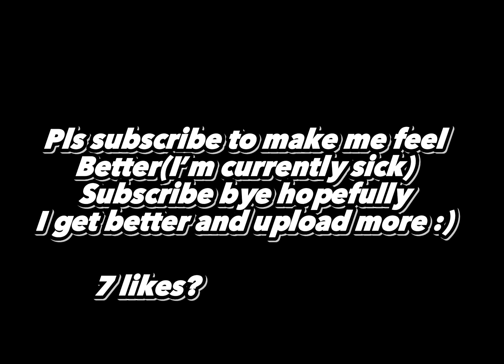This TELEPEARL CLUTCH Saved My WINSTREAK..⚔️🔥(roblox bedwars)